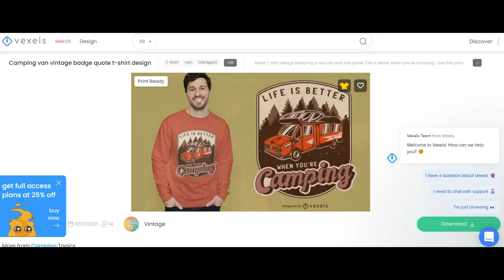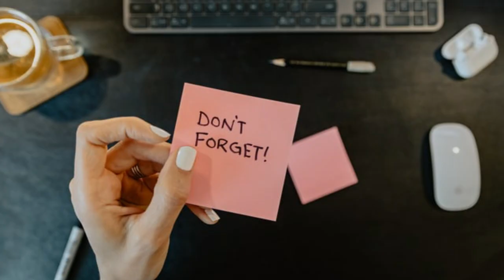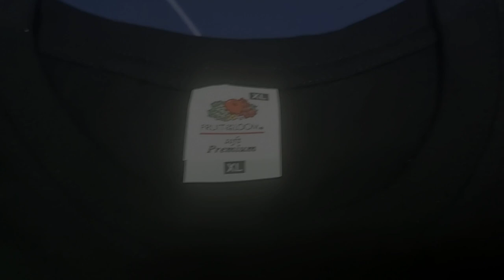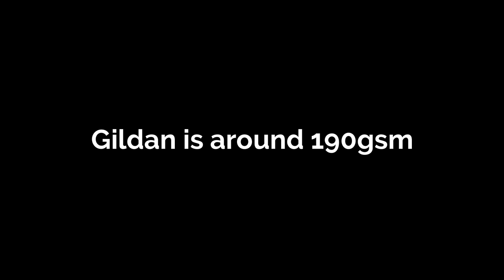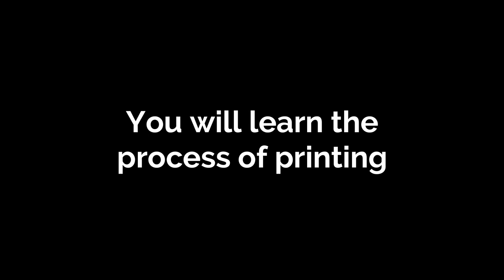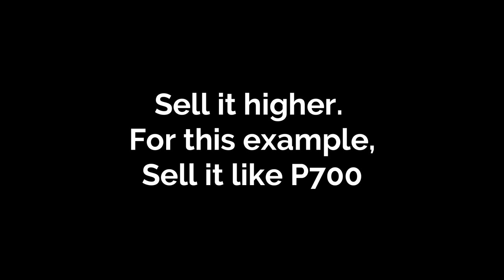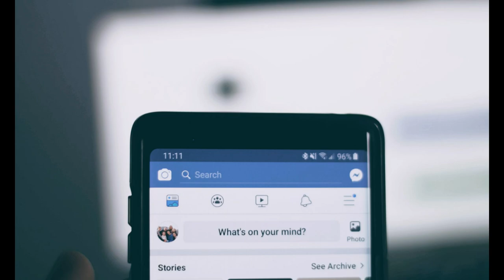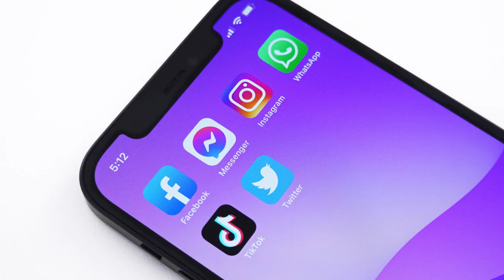How To Start Clothing Line Business | Tutorial on How To Start | Tagalog Voice Over | Screen Print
In this video we will share how we have managed to start a clothing business. This is almost a tutorial on how to start your own
Tagalog Voice Over

In this video we share about
Gildan Shirts
Fruit Of The Loom
Team Payaman Clothing
ang many more